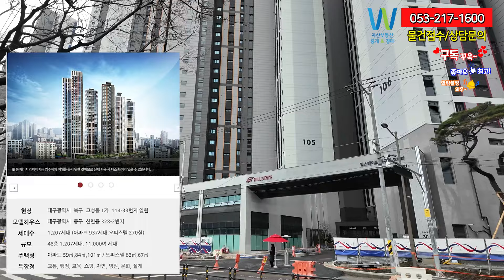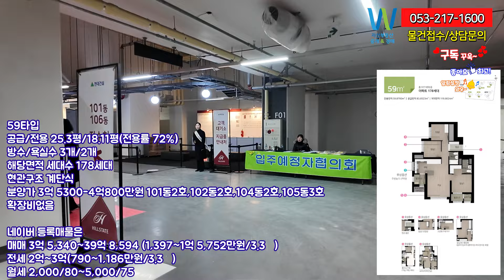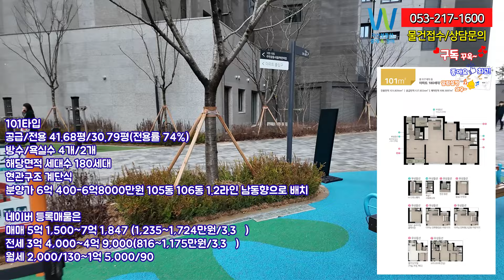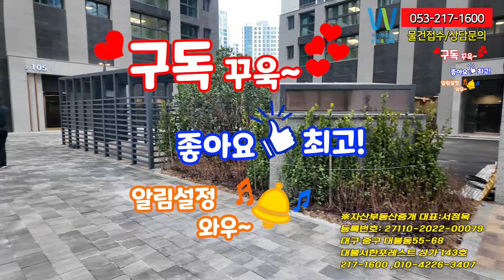힐스테이트 대구역 오페라 사전점검 외부 단지와 현제 매물시세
힐스테이트 대구역 오페라 사전점검 외부 단지와 현제 매물시세를 보겠습니다.

태평로 일대 고성동 4총사 만 세대수가 헉 3,312세대
그 중 힐스테이트 오페라만 세대수 1157세 입니다.
북구의 스카이라인을 바꿀 48층의 높이 생활의 스케일이 다른 1207세대
대단지입니다. 새로운 북구의 스카이라인을 형성하게 되는
메인의 힐스테이트 대구역오페라입니다.

동수 8개동
아파트 6개동 / 오피스텔 2개동
아파트: 지하 4층, 지상 46~47층
오피스텔: 지하 n층, 지상 47층
1,157세대
아파트 937세대 / 오피스텔 270실

59㎡, 84㎡A·B, 101㎡, 63㎡OA, 67㎡OB

주차대수
1,599대 (세대당 1.38대)
아파트 1,264대 (세대당 1.34대)
오피스텔 335대 (세대당 1.24대)

안녕하세요. 대구 자산부동산
중개경매 서소장입니다.
어제 힐스테이트 대구역 오페라 사전점검을 실시했습니다.
오늘은 외부단지 영상과 타입별 시세를 한번 보겠습니다.

먼저 커뮤니트 시설로
피트니스센터
아이숲키즈카페
골프연습장과 동호회실
상상도서관
클럽하우스 등이 있습니다.

힐스테이트대구역오페라의 특화사업 중 하나
대구 최초 옥토넛물놀이터 도입
아이들이 환장한다는 그 옥토넛 물놀이터가
대구 최초로 도입됐습니다.
중앙광장에 어린이 놀이터에 위치합니다.

고성동 4형제 중에 유일하게 25평대가 있죠.
모두30평이상 구성되어 있지만
고성동4형제 중에 유일한 25평,힐스테이트대구역오페라 입니다.
거래가 활발히 되고 있네요.
59타입
공급/전용 25.3평/18.11평(전용률 72%)
분양가 3억 5300-4억800만원 101동2호,102동2호,104동2호,105동3호
확장비없음

네이버 등록매물은
매매 3억 5,340~39억 8,594 (1,397~1억 5,752만원/3.3㎡)
전세 2억~3억(790~1,186만원/3.3㎡)
월세 2,000/80~5,000/75
역시 소형평수는 마피가 크지 가 않습니다.
분양가가 저렴해서 많이 깍히지가 않네요.
현제 저층으로 최저가는 마피500만원
그리고 무피나 500만원 피가 형성이
되어 있으며 최고층40층이상에는
피2천 최고피가 있습니다.
고층은 피천이나 1500만원 형성이 되어 있고
104동 27층 무피 강추합니다.

판상형구조이고 침실 알파룸이 하나 더 있어
총 침실이 4개 구성이 됩니다.
알파룸을 유상옵션으로 다이닝 강화형으로 변경하면
수납좋은 더블 팬트리 주방가구가 추가 됩니다.

84A타입
공급/전용 35.75평/25.67평(전용률 72%)
분양가 5억 1400-5억 7900만원 103동1호,2호라인 남동향,3,4호 남서
106 동3,4호 남서향으로 배치 되어 있습니다.

매매 4억 6,500~6억 6,915 (1,300~1,871만원/3.3㎡)
전세 2억 3,500~25억(657~6,991만원/3.3㎡)
월세 1,000/120~5,000/100

저층에는 마피3500만원 최저가이며
그중에서 101동 8층에 마피4천이 하나 올라있습니다.
그리고 중층은 대부분이 무피인데
103동 47층 무피 탑층 강력히 추천하니다.
최고층은 피1-2천까지 대부분 붙여있는데 103동 47층은
급매 입니다.

역시 판상형구조 드레스룸이 넓고 기본 팬트리가 들어가 있습니다.

84B
공급/전용 35.43평/25.51평(전용률 72%)
분양가 4억 9,900-5억7700만원 101동102동,104동 1호라인-남동향,3호라인-남서향
105동4호 남서향으로 배치 되어 있죠.

매매 4억 8,500~7억 715 (1,369~1,996만원/3.3㎡)
전세 2억 4,000~3억 5,000(677~988만원/3.3㎡)
월세 2,000/100~1억/50

마피4천에 저층으로 그다음 마피2천
101동은 전망이 좋아서 그런지 피가3천이 있고
102동46층 탑층은 가려서 그런지 마피천이 붙여있습니다.
101동 고층은 거의 피1-1500만원 붙여 있습니다.
저는 102동 강력추천합니다.

흔치 않은 대형평수입니다. 방이 총4개이고 현관에 기본팬트리가 있ㅅ브니다.
침실4알파룸을 유상옵션으로 다이닝강화형으로 변경가능하며
변경시 팬트리 2곳에 주방가구가 추가 됩니다.

101타입
공급/전용 41.68평/30.79평(전용률 74%)
분양가 6억 400-6억8000만원 105동 106동 1.2라인 남동향으로 배치

매매 5억 1,500~7억 1,847 (1,235~1,724만원/3.3㎡)
전세 3억 4,000~4억 9,000(816~1,175만원/3.3㎡)
월세 2,000/130~1억 5,000/90

최고최저가는 마피3500만원
동기준으로 많이 틀리네요.
그다음 마피2천
그리고 무피까지

추천드리는 105동에 8층 마피4천
103동 45층 마피천

연락주시면 최대한 가격 조절 하겠습니다.
고층부터 강력 추천합니다.
사전점검때 최저가 구입하시면
앞으로 가격 상승을 기대할 수 있을 거 같습니다.
자산부동산에서 제일 저렴하게 해드리겠습니다.
잔금 치고 나면 올라갈 수 있는 물건입니다.

입지를 보자면

북구 침산생활권이 칠성, 고성동까지 확장되는 가운데,
이 단지는 고성동에 예정된 4개 단지 4천여세대 중 두번째 사업지로
대구역(1호선), 달성공원역(3호선)을 걸어서 이용할 수 있는
더블역세권으로 침산생활권과 앞으로 태평로의
상권까지 같이 이용할 수 있는 위치입니다.
신천대로도 가깝고 중구와 북구의
더블 생활권을 누릴 수
있다는게 큰 메리트인거 같습니다.
달성초, 칠성초, 경일중, 대구시립북부도서관
대구예술발전소 등 인근에 교육, 문화시설이
가깝다는 것이 맘에 들었습니다.
그리고 중구생활권도 쉽게 도달하는 위치라서
동성로,롯데백화점,시민운동장,대구복합스포트타운 등
중구와 북구의
유동인구를 흡수하는 지역으로 바뀔거 같습니다.
한마디로
고성동이지만 태평로 일대에 속하고 생활권은
침산동 생활권과 중구 생활권을
동시에 누릴 수 있는 더블생활권입니다.

대구중심 대구역 일대
신주거타운에 새롭게 조성되는
4,000여 세대의 시작으로
풍부한 배후수요를 기대할 수 있으며,
이미 완성되어 있는 침산동 및 칠성동의
생활 인프라와 시너지 효과까지

자산부동산에 문의 주시면 정성을 다해
최저가로 구해드리겠습니다.
네이버 매물보다 더 저렴하게 하실 수 있습니다.
대구중구 매매/전세/월세
다양 보유하고 있습니다. 더 기다리시면
지금이 딱 맞는 타이밍입니다.

아파트 물건 매매/전세/월세

대구 부동산 물건들 접수 다 가능합니다.
감사합니다.